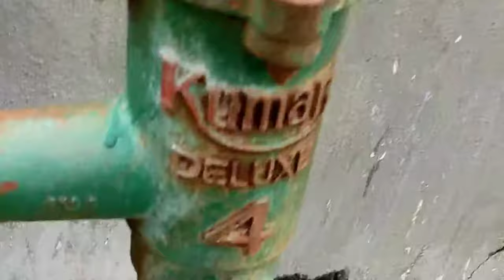How to Hand pump repair in telugu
A bit channel hey guy's
 My name sai l will help you to grow on you tube

                         ☺ THNKU SO MUCH😊